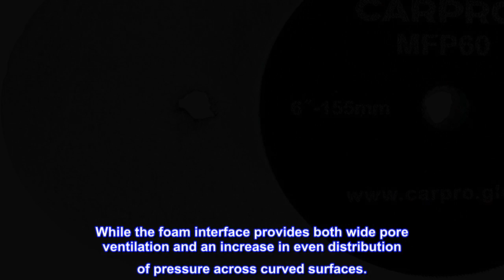Great product - CARPRO Microfiber Heavy Cutting Pad 6" - Compounding Disc for Fast Cut with Less La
Great product -  CARPRO Microfiber Heavy Cutting Pad 6" - Compounding Disc for Fast Cut with Less Labor (1 Pad)

The CARPRO Microfiber Cutting Pad was designed to offer the latest advances in microfiber pad technology to the tech looking for fast cut with less labor.
Microfibers allow you to introduce the abrasive solution across the entire surface in an even manner on a microscopic level.
While the foam interface provides both wide pore ventilation and an increase in even distribution of pressure across curved surfaces.
CARPRO Microfiber polishing pads are machine washable.
Diameter: 6 1/8" , Thickness: 5/8".